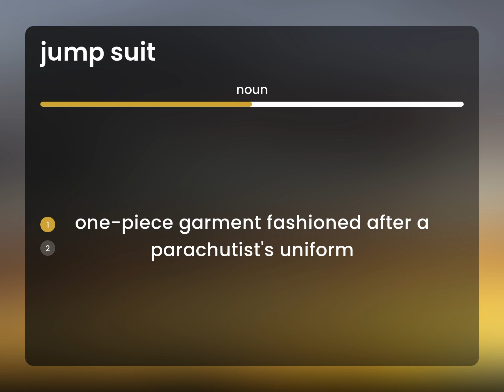Jump suit • JUMP SUIT meaning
Definition of JUMP SUIT

Susan Miller (2023, May 6.) What is Jump suit definition?